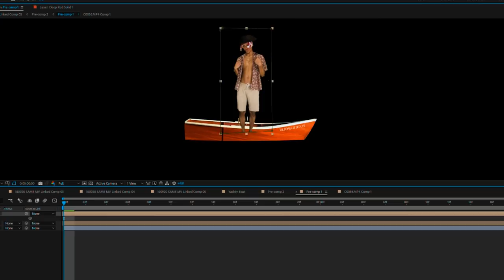8RO8 - Same (Official Music Video)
8RO8 - Same (Official Video)

LYRICS:
Y'all the same (x3)
Big talk no goals it’s insane
No clout don't even know your name

HK shawty, she a little thottie
She worry bout her body so she smoke till she a zombie
She drive a brand new Audi but she stole it from her daddy
And I got a tiny accent cause I floated straight from Cali
Sadly, don't take drugs but painkillers
Off the dome when I kill niggas
On the low how how I'm finna dash
Shawty skipping class that she not gon’ pass
I'm pretty busy.
In my castle but this ain't Disney
I'll rule the city, no batman
Knock you out with a backhand
You know the plan she on a xan
Givin' top doing a handstand
Your DMs dry just like some dirt
Friend are dead no Uzi Vert
And I'm with your chick and I’m finna flirt
But she hella clingy cause her feelings hurt
And I’m always busy cause my work is first
So I put her last just like dessert

Acting hard like it matters bro
You talking all that shit like you just ate pupu platters tho
I'll have you buried 12 feet make 'em search thru the catacombs
Your fingers steady melting cause it’s glued to your fckin phone

I can't fuck with no nigga that can't run me up a check
I can't fuck with no nigga that can't run me no respect
I can't fuck with no nigga that don't even have a crew
I can't fuck with no niggas 'cause that nigga probably you!

You niggas try to impress me YUH
My pinky ring is so sexy UH
if you pull up to my spot imma bend you like squats cause a nigga is hefty YUH
I am the shit yo girl text me aye
Purple pickle my emoji hey
Leave yo lips red like you ate kool aid
You niggas be buggin i'll spray some raid

It’s so insane
complain about situations but don't retain
All the bullshit you repeat so it just dissolves yo brain
Imma keep going faster so yall can stay in yo lane PLEASE just stay in yo lane

Video shot/edited by NCSUDS
Produced by Jericho De Leon (The Giantz)
Song written and produced by Myron